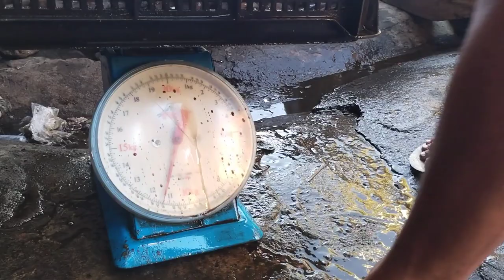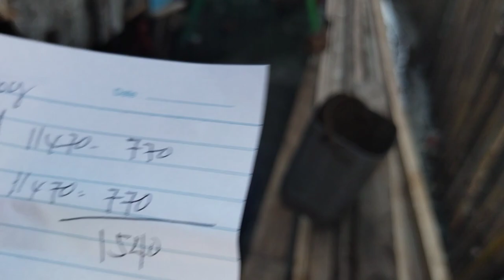how to catch small squid | newstyle using this light very effective